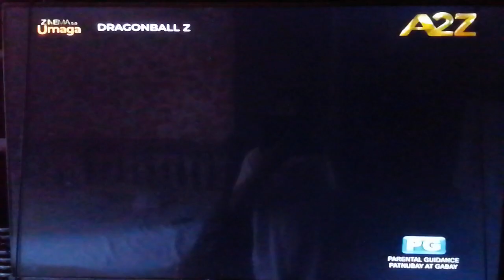Toei Company, Ltd./20th Century Fox/Toei Animation (2013) (A2Z Airing)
This was taken from Dragonball Z: Battle of Gods (2013) on A2Z